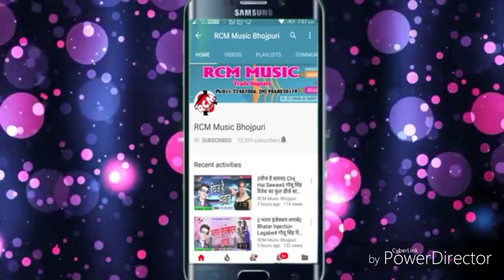Cheat Patre to Marshal ka video Bhojpuri mein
Chitrpat Re Mithu Marshal ka Bhojpuri video DJ song